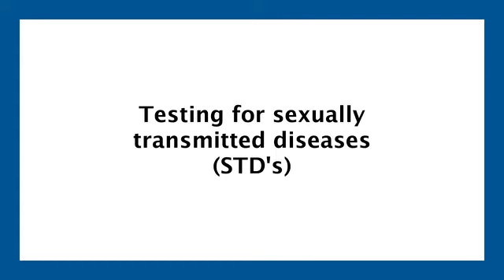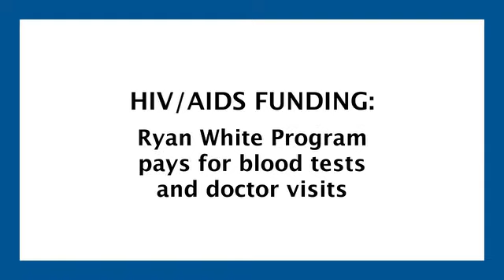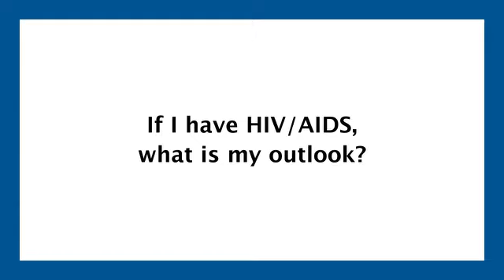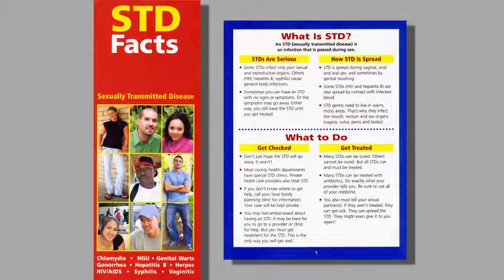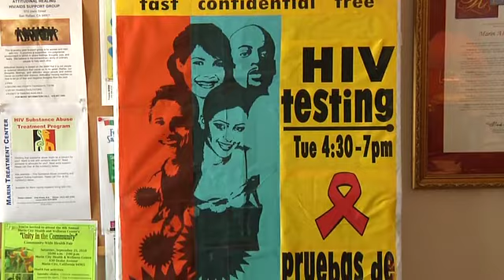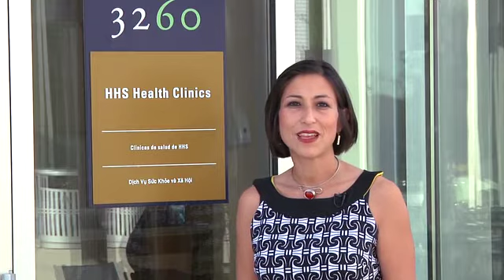CONNECT! Sexually Transmitted Diseases (Episode #9)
This episode of CONNECT! focuses on STDs and the services offered at the HHS Clinics and the Marin AIDS Project.